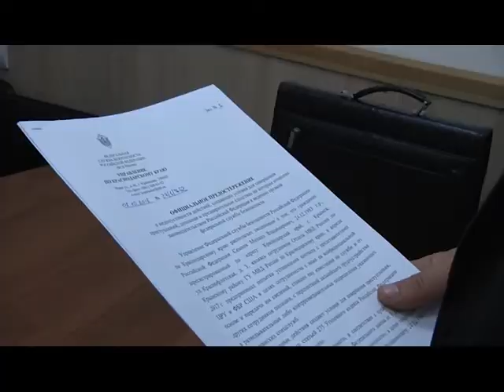«Место происшествия». Выпуск от 19.11.2018